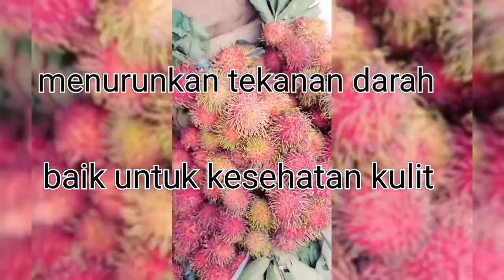#10 manfaat buah rambutan# untuk kesehatan jantung, mencegah batu ginjal dll#Rambutan fruit#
Rambutan buah tropis yg sangat enak rasanya asam manis, mengandung vitami A dan C, tinggi kalium dan kalsium sangat baik untuk kesehatan...